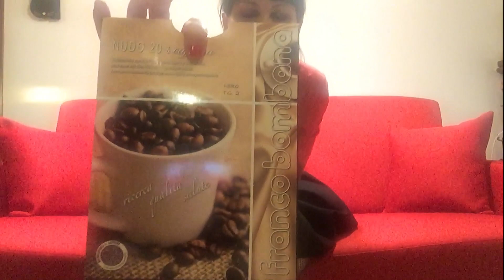Noemi prova i collant anticellulite alla caffeina di Franco Bombana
Potete acquistarli su Amazon qui

Noemi ci presenta una recensione dei collant anticellulite alla caffeina di Franco Bombana